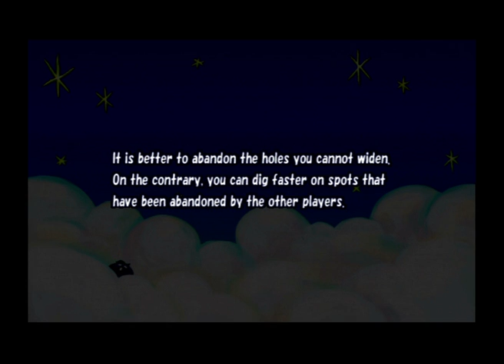Forty 4 Party PS2 gameplay ( 2 Player Free Mode ) 720p [505 Game Street] Playstation 2 (2 of 2)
Heres a 2 Player Free Mode video Playthrough for Forty 4 Party by 505 Game Street on the Sony PS2. Forty 4 Party is a collection of 30 Mini Games in the style of Wario Party .  The games are fast and simple, and only a challenge with more than 1 human player.
On controller 2 is WIGGY G, and me (SHLIMPOLE) on controller 1, we test out a random 10 mini games on offer. It was a fun round, and we had a few laughs, but once youve played through all thats on offer, i really dont think theres much left to keep you entertained. This is definately one for a few people to play together, and ill do a few more videos covering all the games.

Forty4 Party was Recorded by SHLIMPOLE AND WIGGY G (SHLIMWIG)